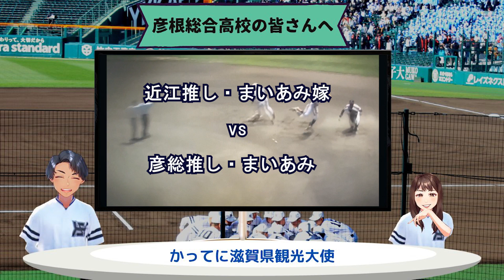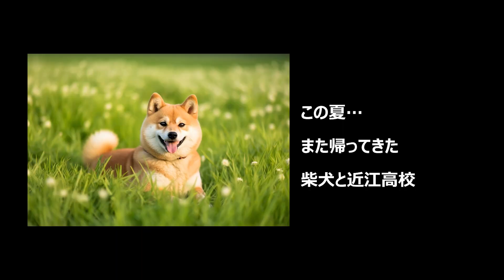2023年夏・近江高校甲子園出場！＆彦根総合へのメッセージ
第105回全国高等学校野球選手権大会への出場が決まった近江高校の特集と、残念ながら準決勝で敗退し春夏出場ならなかった彦根総合高校へのメッセージ動画です。
夏の期間、当チャンネルは野球チャンネルに様変わりします（笑）。
湖国球児の熱い夏を届けます。